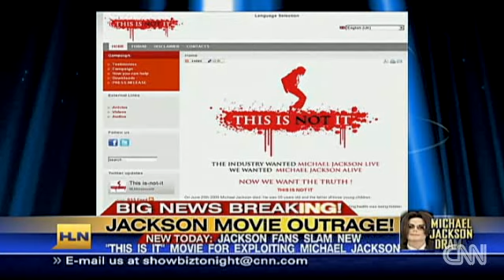CNN Showbiz Tonight - Jackson movie outrage